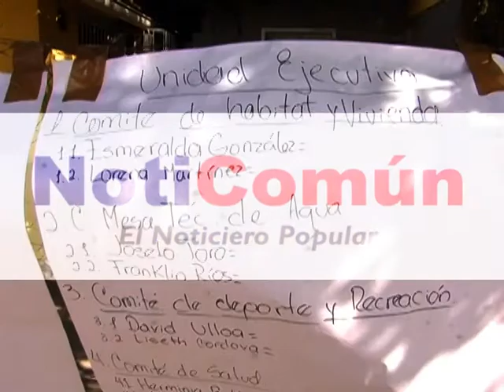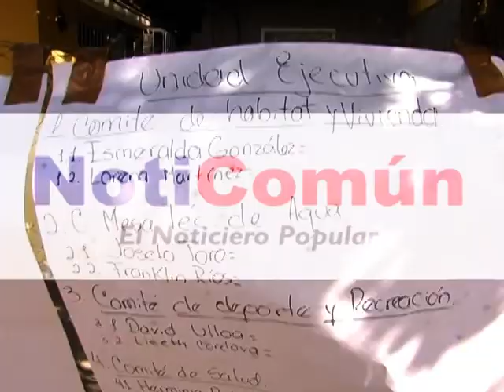ESTUDIANTES VISITAN A ZAMORA TELEVISION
Villa de Cura, 22/05/2014
Un grupo de Estudiantes de la Aldea Universitaria Gran Mariscal de Ayacucho de Cagua visitaron las instalaciones del canal comunitario de Villa de Cura.